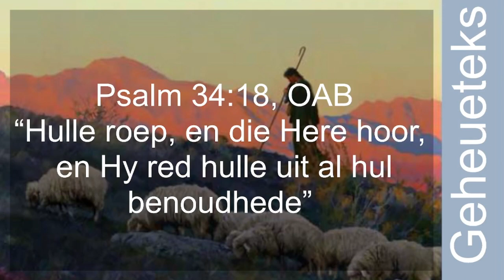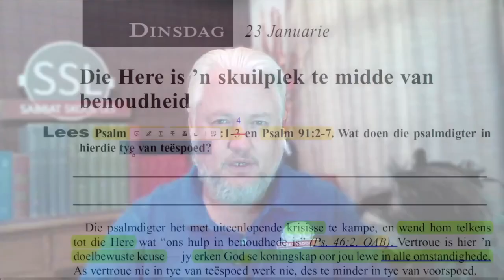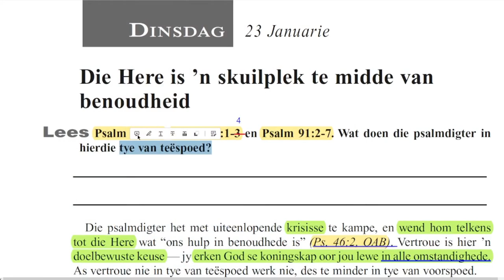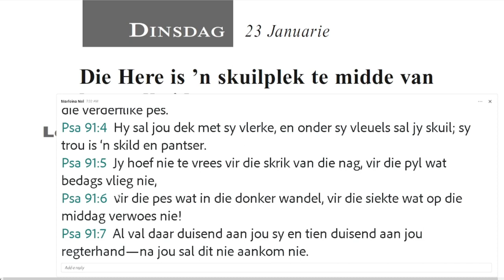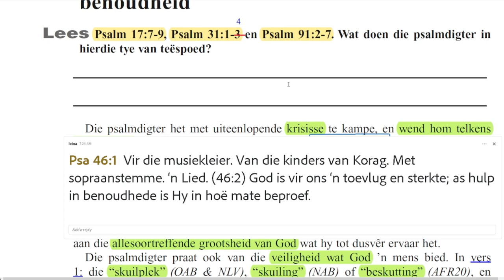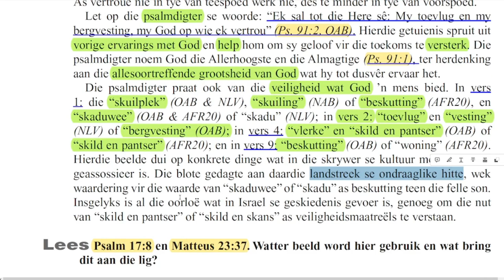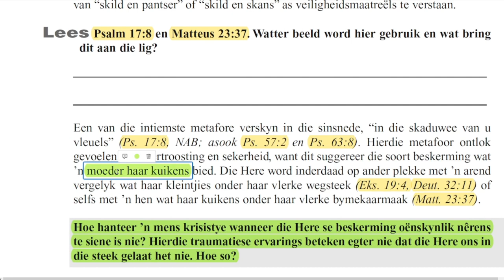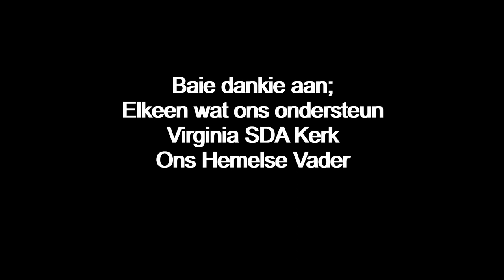Dinsdag 23 Januarie - Die Here is ’n skuilplek te midde van benoudheid.